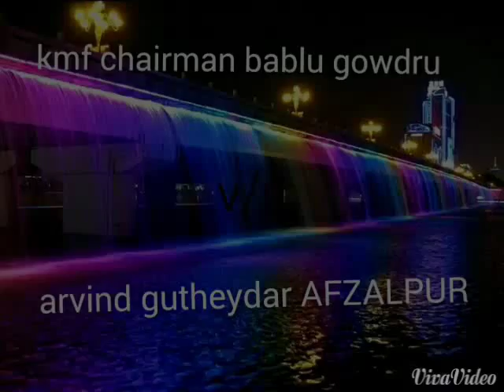Kmf gulbarga revansiddhappa patil nd arun gutheyda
Sweet memories of kmf chairman from kmf staff gulbarga created by computer billing section